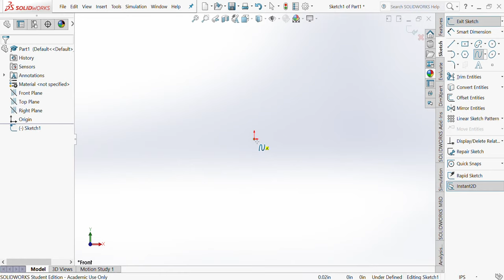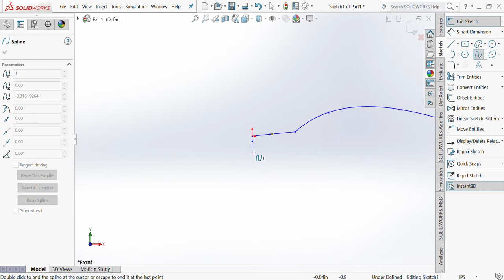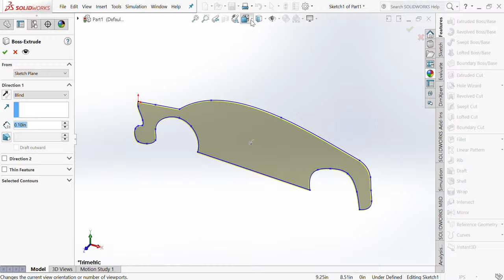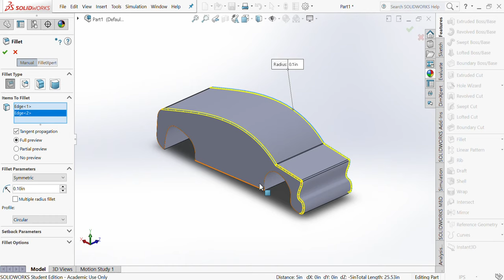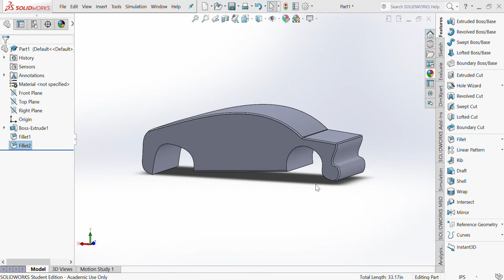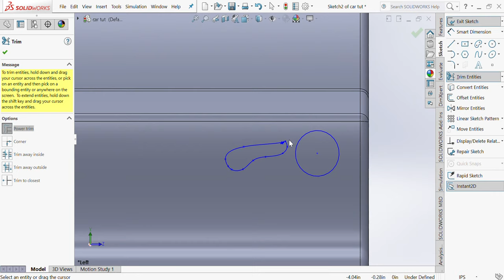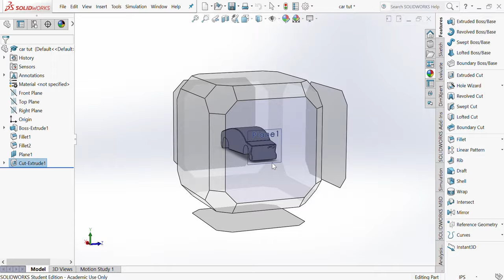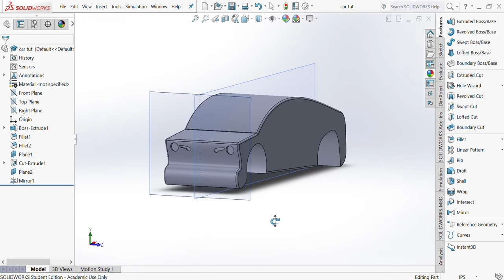How to design a car in solidworks?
learn to design a basic car in solidworks using spline command.